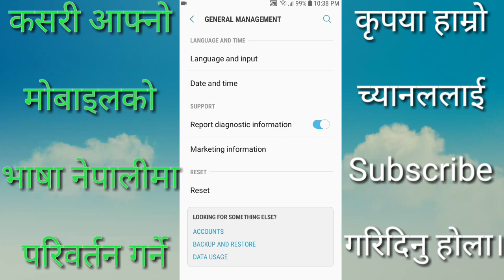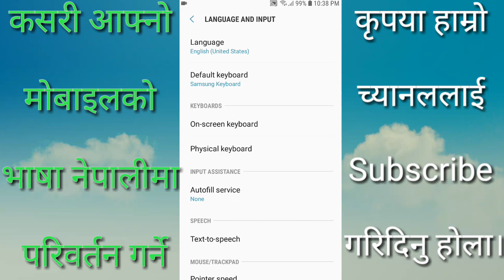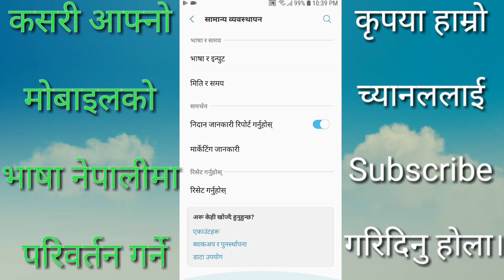Change Android Language English To Nepali | Technology Tips Nepal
Change Android Language English To Nepali - Technology Tips Nepal - Change Mobile Default Language
Channel : SuryaMagar
Video Editor : Chandra Magar

1. How To Change Android Language Into Nepali Language